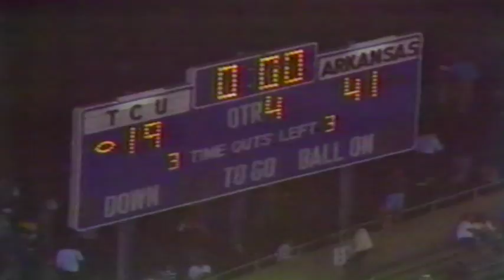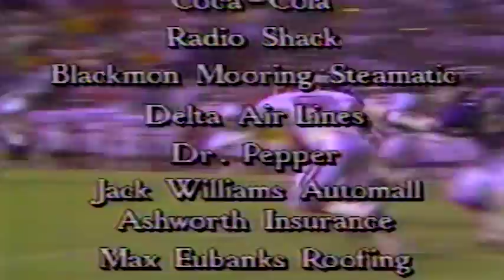WACKER SHOW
ARK 1989